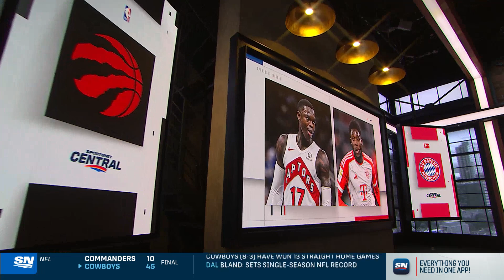Blake Murphy on Sportsnet Central,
Blake Murphy on Sportsnet Central, Nov. 23